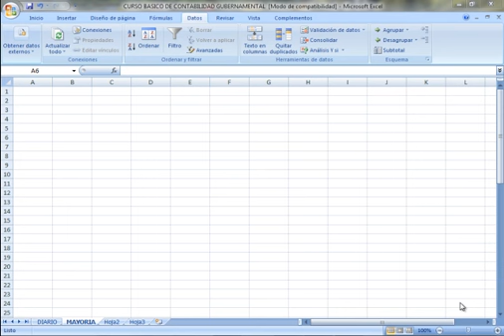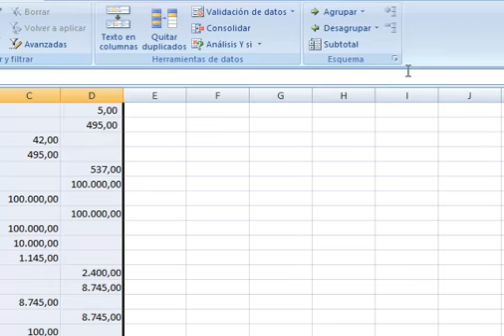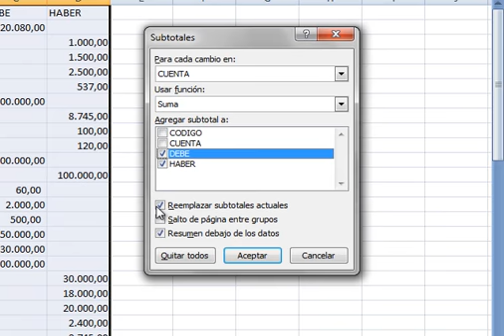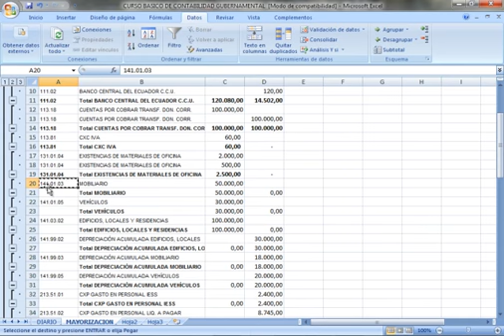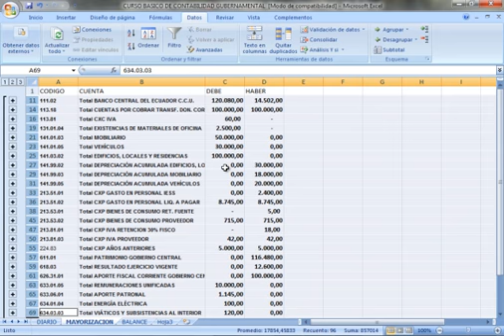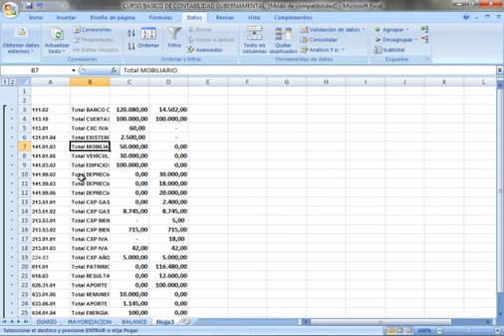Contabilidad Gubernamental en Excel parte 3 mayorización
Aprende Contabilidad Gubernamental en Excel completamente Gratis, si no cuentas con un sistema contable, no te detengas, contabiliza usando herramientas de Office Excel, con simples trucos.

visita mi pagina